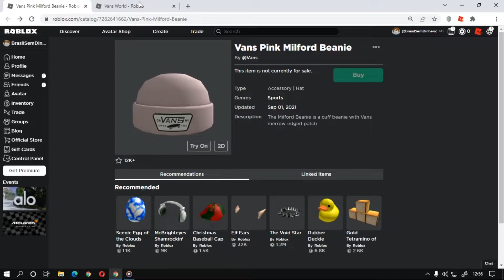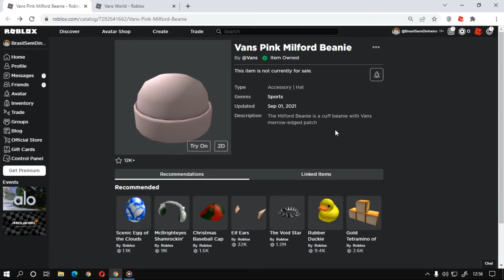Como Ganhar o item [Vans Pink Milford Beanie] Roblox Evento